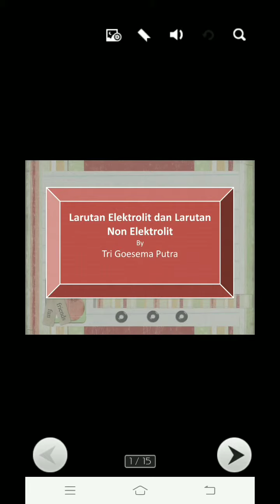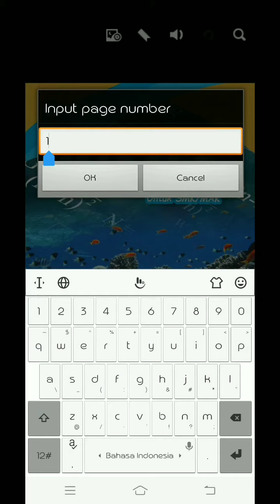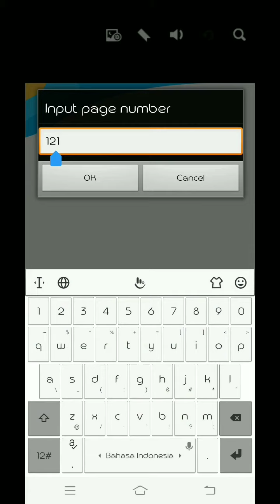Membuat BUKU DIGITAL MAGAZINE by TRI GOESEMA PUTRA di SAMISANOV IGI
Created by
Tri Goesema Putra

Salam sukses